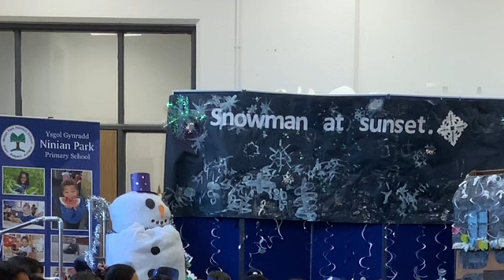Nursery & Reception Concert - Snowman At Sunset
This is a video of our first Nursery and Reception concert for several years.  The children chose to present Out of the Ark's 'Snowman at Sunset' to their friends and families.  We hope you enjoy the performance as much as we have.

This production goes out with a huge thank you to parents and friends for helping the children learn the songs and speaking parts; the staff for their endless enthusiasm and creativity; and of course, our fabulous performers for sharing so much energy and joy.

Diolch yn fawr iawn.